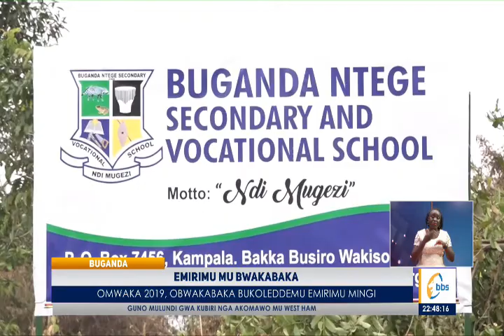Omwaka 2019, Obwakabaka bukoleddemu emirimu mingi